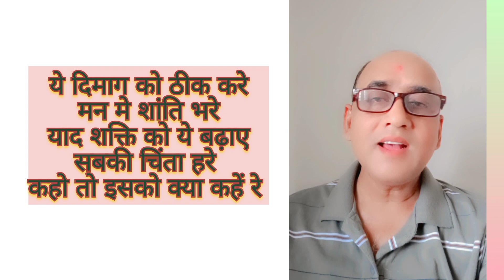Ayurveda Puzzle 9️⃣ Ayurvedic Paheli 9️⃣ Riddleful Remedies 🌱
Immerse yourself in the world of Ayurveda with this captivating puzzle! Explore ancient remedies, holistic practices, and traditional wisdom as you piece together the puzzle. Uncover the balance of mind, body, and spirit through this intriguing journey into Ayurvedic principles.

इस मनोरम पहेली के साथ आयुर्वेद की दुनिया में डूब जाएँ! पहेली को सुलझाते समय प्राचीन उपचारों, समग्र प्रथाओं और पारंपरिक ज्ञान का अन्वेषण करें। आयुर्वेदिक सिद्धांतों की इस दिलचस्प यात्रा के माध्यम से मन, शरीर और आत्मा के संतुलन को जानें।

Puzzle No. 9️⃣
Answar ➡️ Bramhi
जवाब ➡️ ब्राह्मी

ये दिमाग को ठीक करे
मन मे शांति भरे
याद शक्ति को ये बढ़ाए
चिंता सबकी हरे
इसको हम ब्राम्ही नाम कहें रे

Brahmi, also known as Bacopa monnieri, is a herb widely used in Ayurveda. Its potential benefits in Ayurvedic practices include improving cognitive function, reducing stress and anxiety, enhancing memory, and promoting overall brain health. It is often used to support mental clarity, focus, and relaxation.

ब्राह्मी, जिसे ब्राम्ही या बाकोपा मैंनोलियर के नाम से भी जाना जाता है, एक प्राचीन आयुर्वेदिक जड़ी-बूटी है जिसे माना जाता है कि यह याददाश्त बढ़ाने और मानसिक स्थिति को सुधारने में मदद करती है। इसे अमूर्ता भल्लातक, मानसी भल्लातक, वार्हिस्त, ब्राह्मा वार्हिस्त, बाकोपा आदि नामों से भी जाना जाता है। इसे आयुर्वेद में न्यूरोप्रोटेक्टिव, तंत्रिका, रसायन, मेमोरी बूस्टर, और अंतिस्त्रेस प्रोपर्टीज के लिए प्रशंसित किया जाता है। इसके सेवन से संज्ञानशक्ति, याददाश्त और मानसिक चुस्ती में सुधार हो सकता है, हालांकि इसका वास्तविक फायदा व्यक्तिगत हो सकता है।

ब्राह्मी के बारे मे अधिक जानकारी के लिए कॉमेंट लीजिए

Thanks to,

Musician:BDKSonic

मोटापा और डायबिटीज से परेशान हो तो 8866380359 पर मोटापा या डायबिटीज लिख कर whatsapp कीजिए